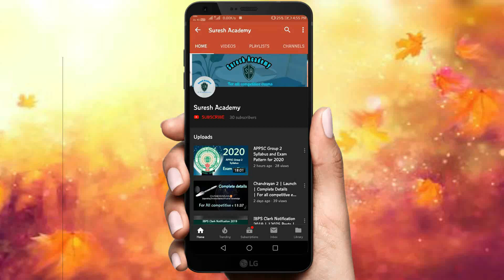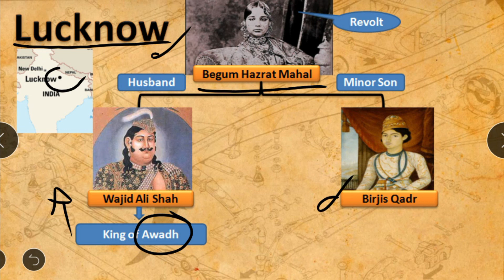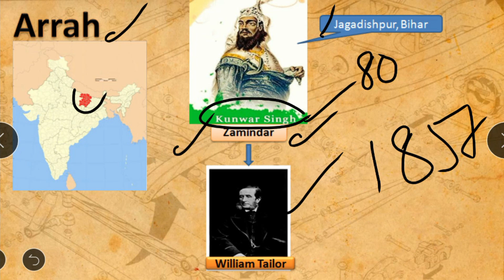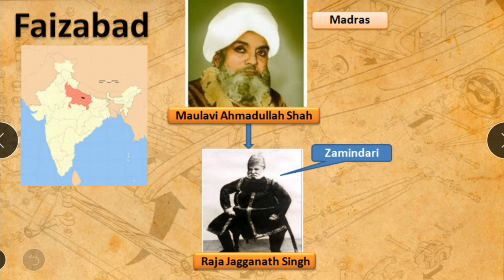1857 Sepoy Revolt Part 4 Revolt Places modern indian history Target 2020 APPSC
1857 Sepoy Revolt Part 4 Revolt Places  modern indian history Target 2020 APPSC by suresh